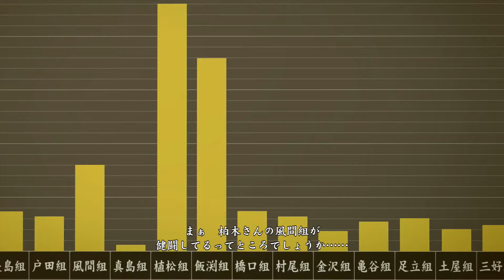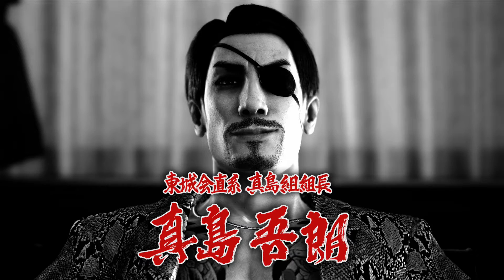【アクション】 #1 龍が如く 極2 東城会改革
2006年2月——
「100億円事件」から2か月。
東城会四代目会長・桐生一馬から指名され五代目会長となった寺田行雄は、
先の事件で地盤の崩れた東城会を経済面から立て直すべく、
「東城会改革」という血の入れ替え施策を進めていた。

手段は問わず稼げる者を積極登用し、稼げない者を排除する。
そして最も稼げる者を、現在空位である「若頭」に任命する——

権威の失墜を恐れる古参幹部衆の激しい制止を押し切り、寺田は施策を強行する。
結果、不動産の売買で巨額の利益を出していた真島組組長・真島吾朗と、
新興勢力である植松組組長・植松彰信が、若頭の座を争う形となる。

その最中、真島組事務所が植松組らしき男達に襲われる。
単身、植松組事務所に乗り込む真島。
だがそこには、真島の想像を絶する光景が広がっていた——